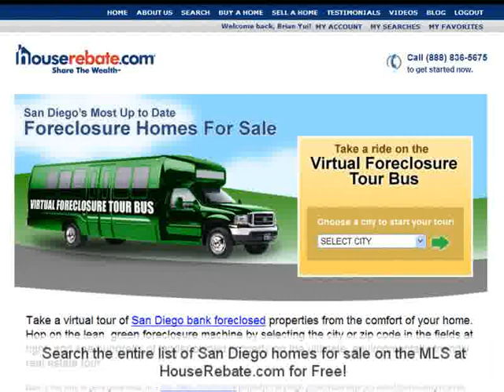NORMAL HEIGHTS Foreclosure List 92116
NORMAL HEIGHTS Foreclosure List online. Find out how to Search for NORMAL HEIGHTS Foreclosure homes and NORMAL HEIGHTS Bank Owned property.  See the complete NORMAL HEIGHTS REO and Foreclosure list at htttp:/ There is a complete list of foreclosure homes in NORMAL HEIGHTS.